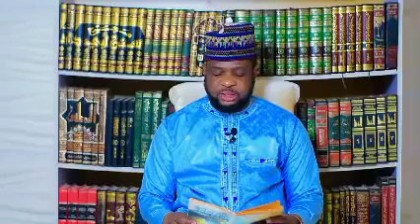Karatun_Littafin_AKHDARI__Darasi_na_6_____Dr._Jabir_Sani_Maihula(360p).mp4